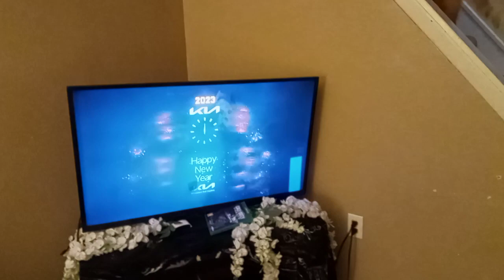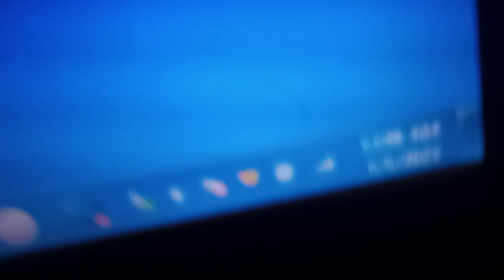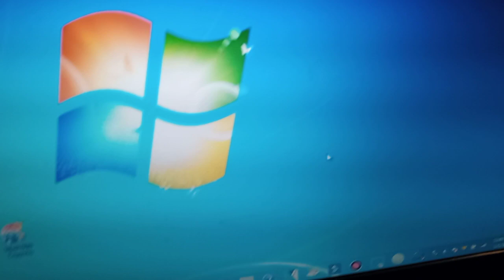My first video of 2023 (New Year's Eve Balldrop + Goals for 2023)